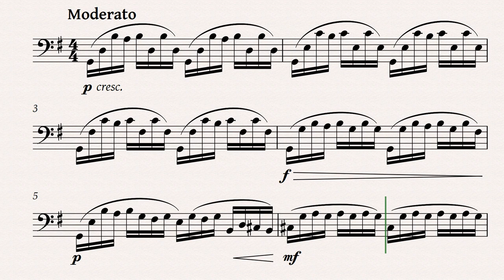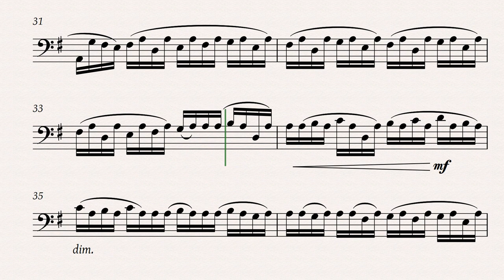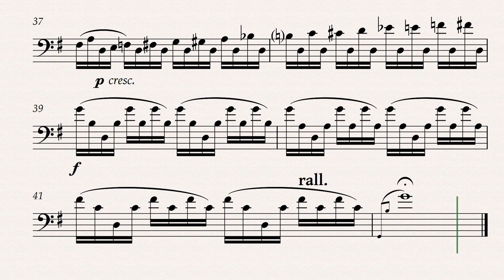Bach Cello Suite 1 Prelude for Bassoon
bach cello suite bassoon